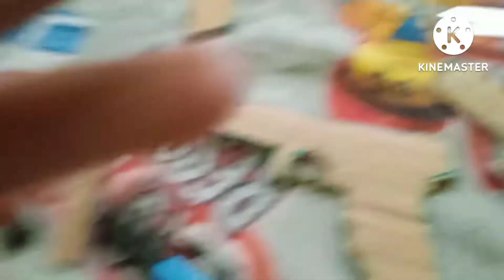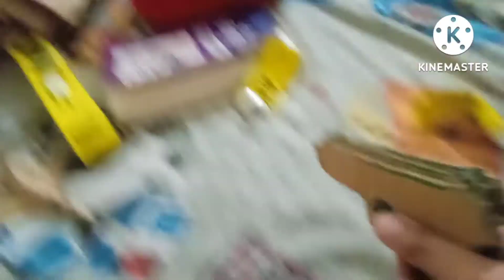How to make a prop Glock 38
the gun is a prop and it's completely harmless